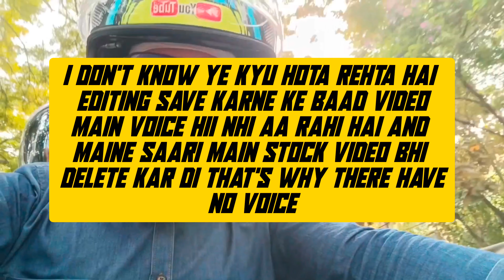Har baar yahi panga padhta hai 🥺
Hey Guys
Welcome Back to the channel with another Vlog video
Keep smiling 😊